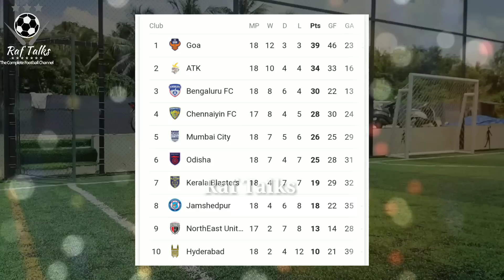ഗോൾ മഴ പെയ്തു, സമനില തെറ്റാതെ ബ്ലാസ്റ്റേഴ്സ് | Kerala Blasters vs Odisha FC Match Report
Kerala Blasters vs Odisha FC
ISL season 6
23/02/20ന് നടന്ന മത്സരത്തിൻ്റെ റിപ്പോർട്ട്